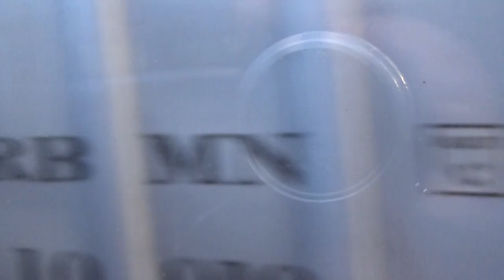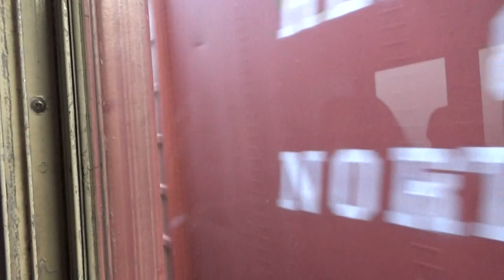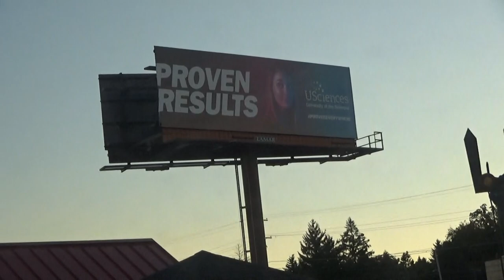PORT CLINTON TO READING OUTER STATION AUTUMN LEAF EXCURSION WITH #425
on this episode of steam enthusiast productions we will...